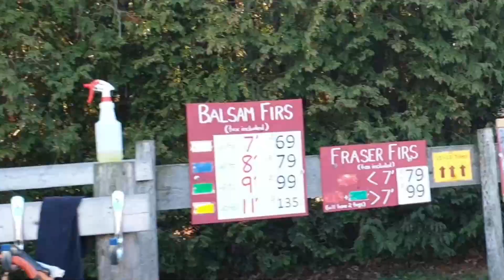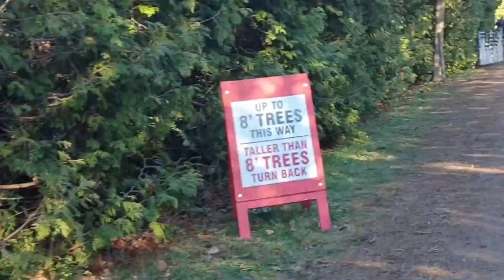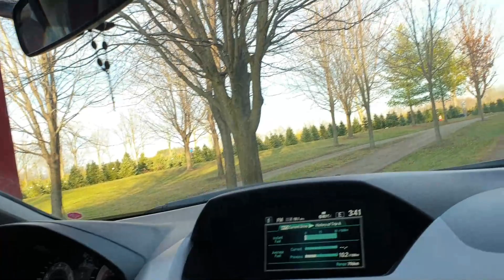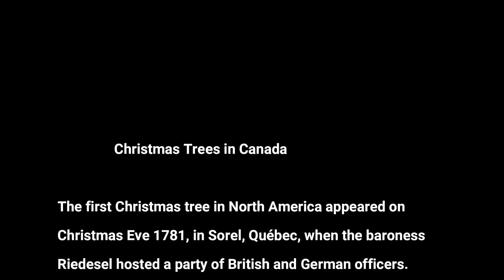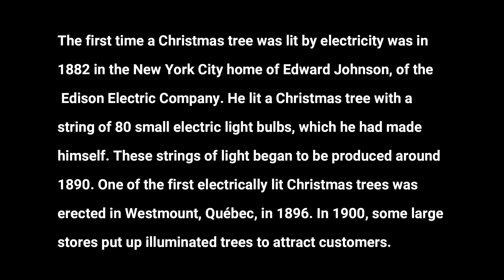Visit to Merry's Christmas Tree Farm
The Christmas tree is a firmly established tradition throughout Canada, where the fresh scent of the evergreen and the multicoloured decorations contrast with the dark nights and bleak landscape. Beyond its pagan and Christian origins, the Christmas tree is a universal symbol of rebirth, of light in the darkest time, of hovering angels, and of the star that points to the place of peace (see also Christmas Tree, O Christmas Tree).

We visited the Merry Farm to look for our perfect Christmas Tree.

This is a great Canadian Family Christmas tradition.